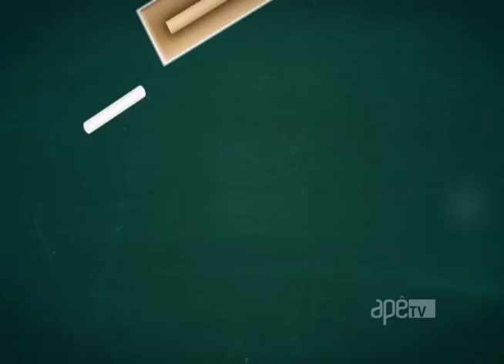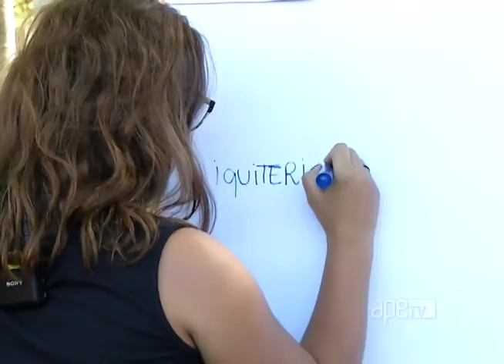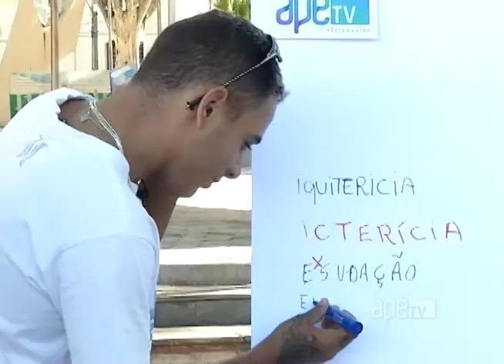ApêTV - Como vai seu português? 20/01/18